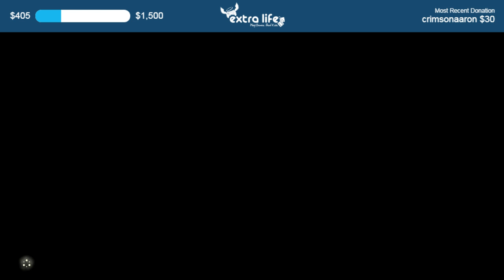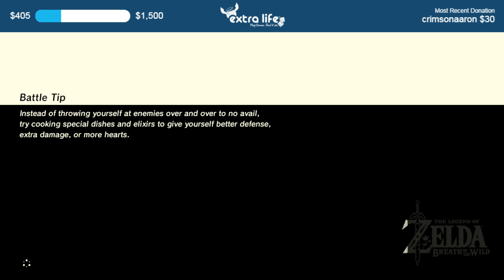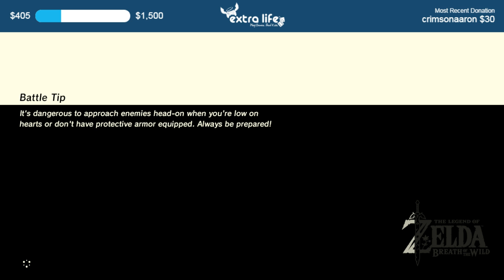24 Hour Extra Life Stream 2018 #1 - Game 3 - The Legend of Zelda: Breath of the Wild